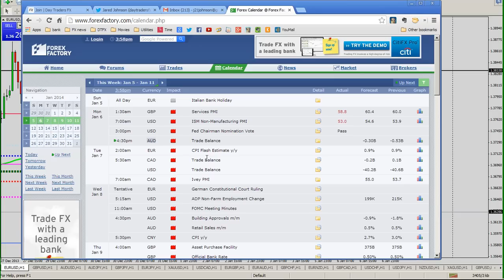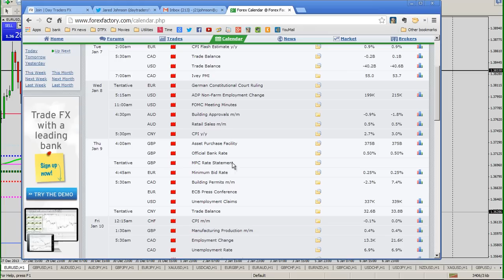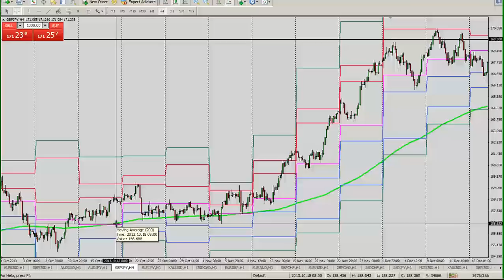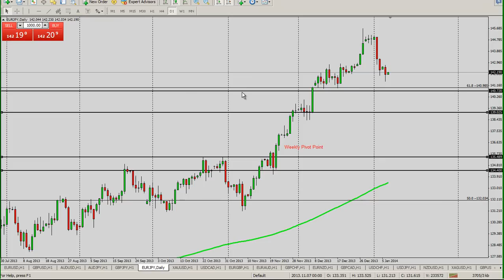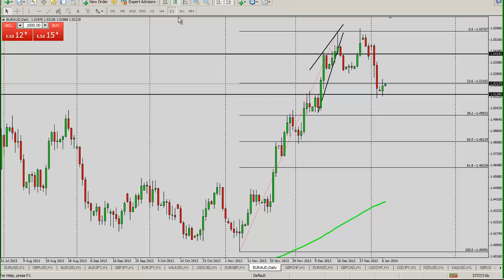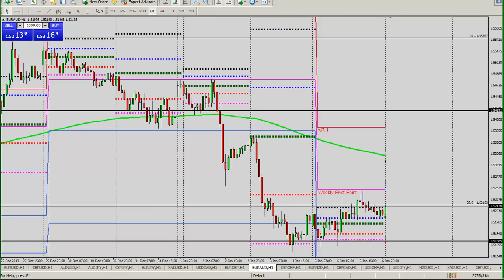Forex Weekly Watch list Jan 6th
Here's the weekly currency outlook, we have some great movers in the works and some real money to be made.